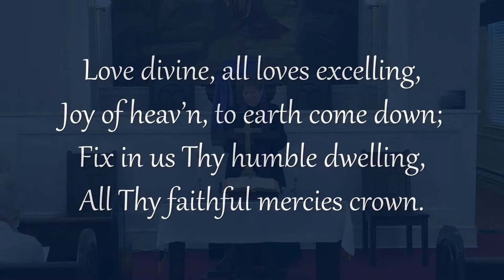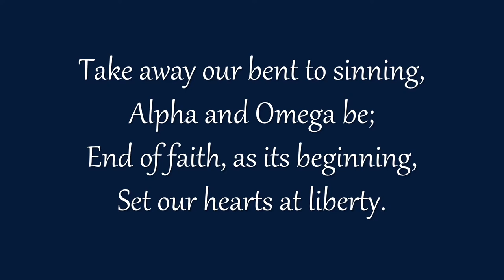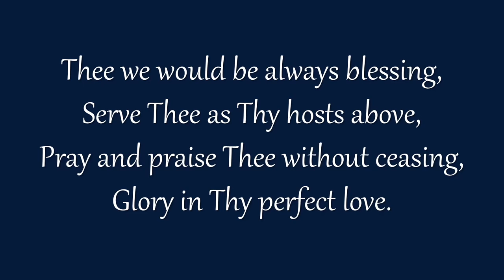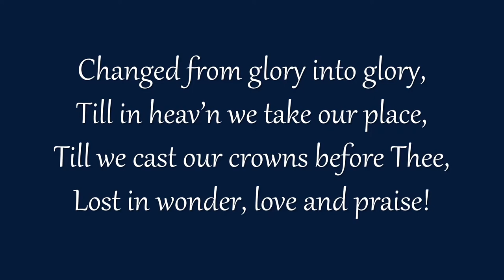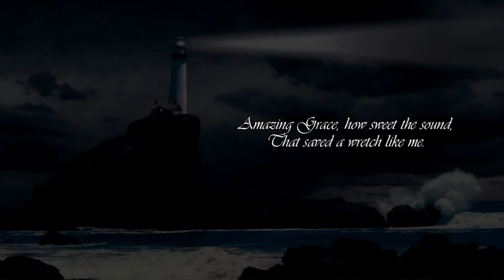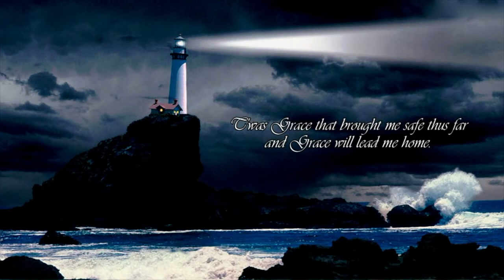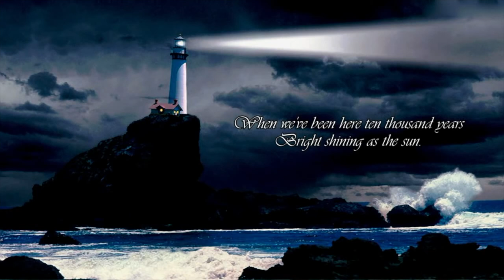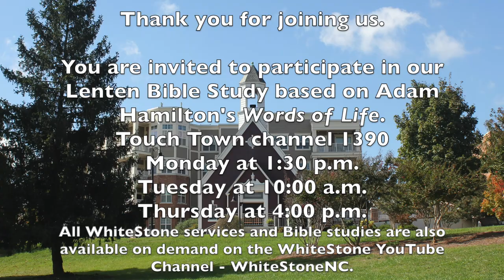March 14, 2020 - Worship Service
Worship service for the residents of WhiteStone Retirement Community, a Masonic / Eastern Star Community located in Greensboro, North Carolina.  Rev. Dr. Patricia Spicer (Pastor Pat) - Chaplain